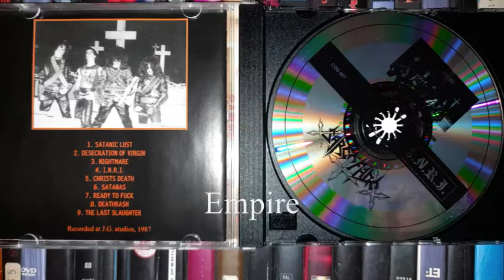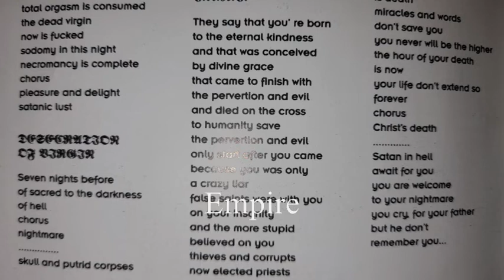SARCOFAGO - I.N.R.I. / SATANAS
COGUMELO 1987 / 2002